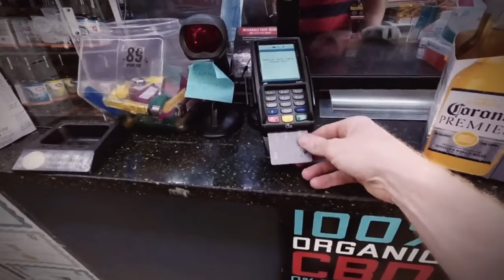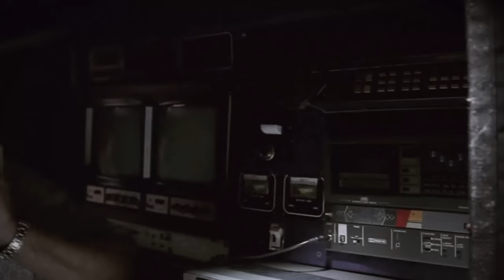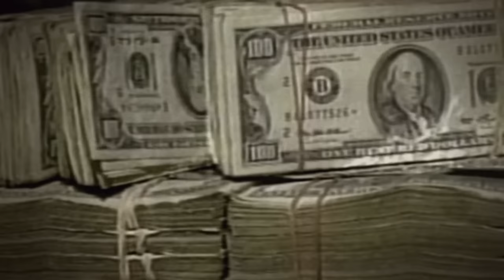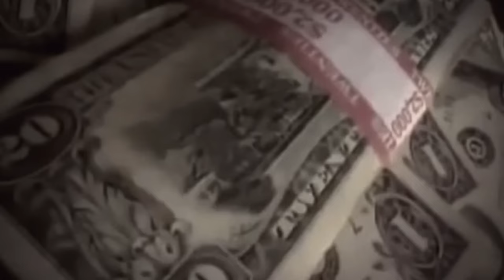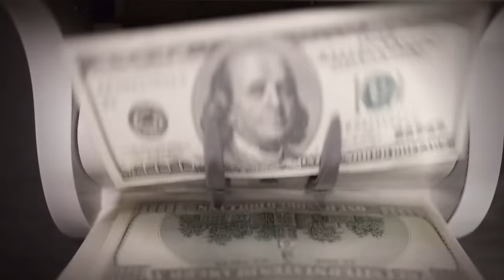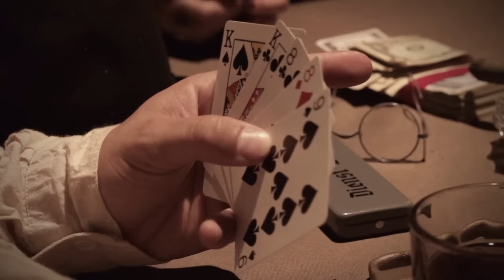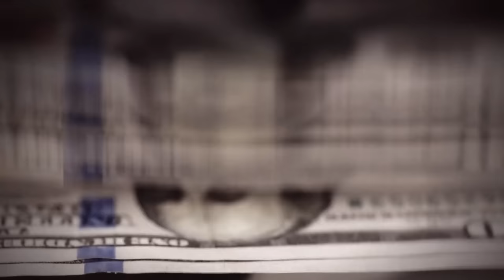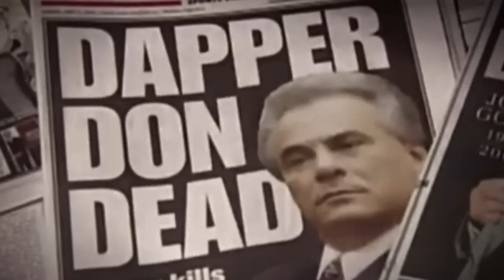How Powerful Are The Mafia Families In 2023?